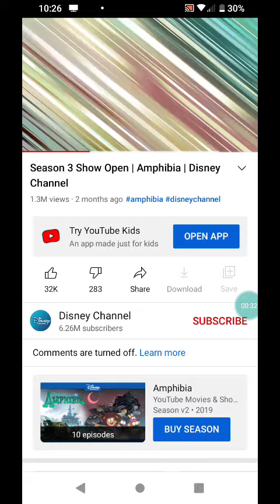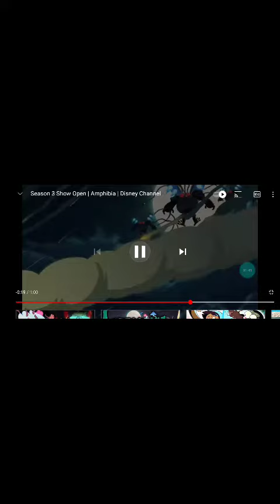predicting amphibia season 3